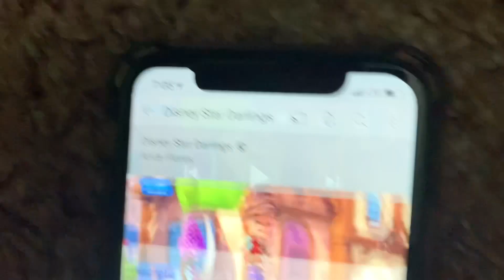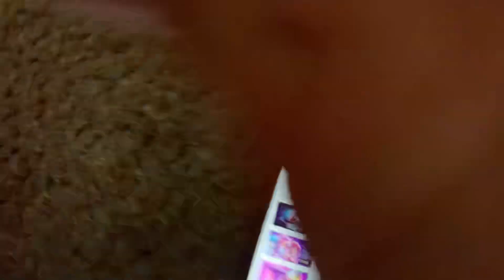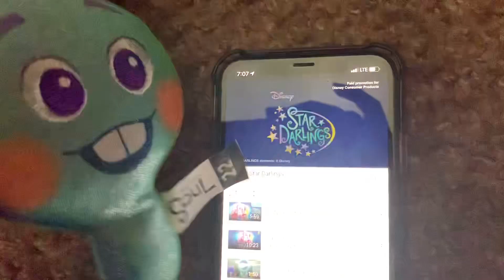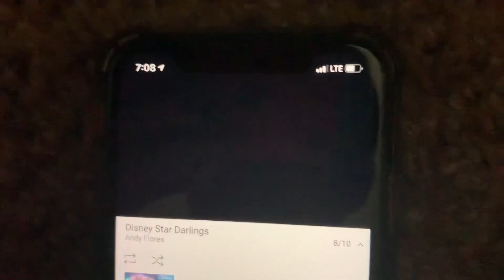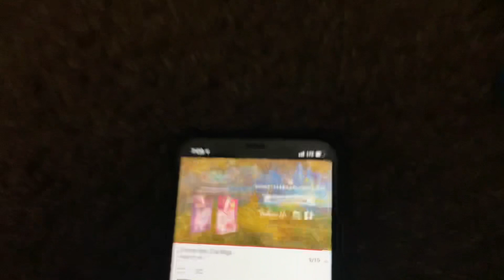22 from Soul beats up Libby from Star Darlings and gets grounded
22 went to Star Darlings again like the previous episode and 22 beats up Libby on purpose

Characters
22
Joe Gardner
Terry
Mr Mittens
Newb
Moonwind
Sage
Libby
Leona
Piper
Adora